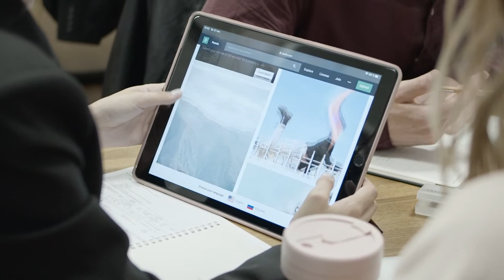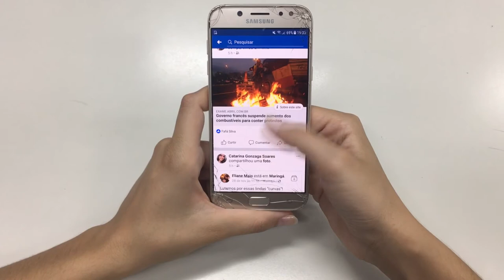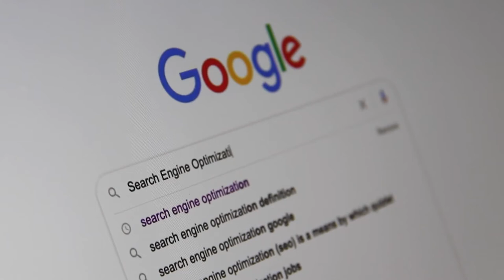The Four by Scott Galloway: How Amazon, Facebook, Apple and Google Became Giants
Amazon, Apple, Facebook, and Google are the four most influential companies on the planet. This video explores how and why they rose to the top, and what makes them the industry giants they are today.

With our ever changing world, there could be a fifth company that joins the ranks of the 4. There are plenty of candidates: Uber with its industry disruptive ideas, Microsoft with its desktop OS market share, Alibaba with its online presence, and even Tesla with the charismatic Elon Musk. Only time will tell! This is the story of Apple, Amazon, Facebook and Google.

Retrowave intro by Peine_Perdue
Footage from Pexels
The Four by Scott Galloway
The Four The Hidden DNA
The Four the hidden DNA summary

Prologue - 00:00
Part 1: Amazon - 01:32
Part 2: Apple - 02:14
Part 3: Facebook - 02:57
Part 4: Google  - 04:01
Outro - 06:12